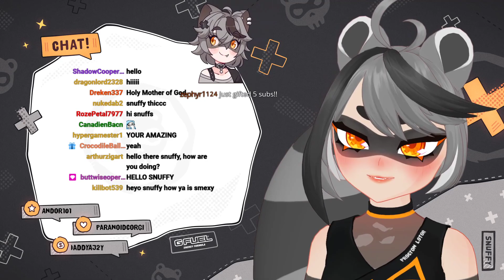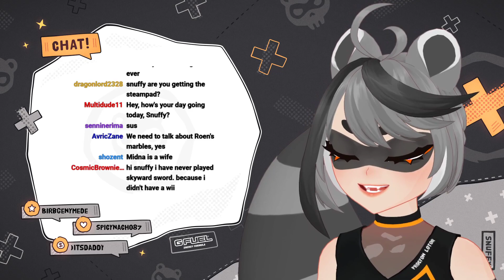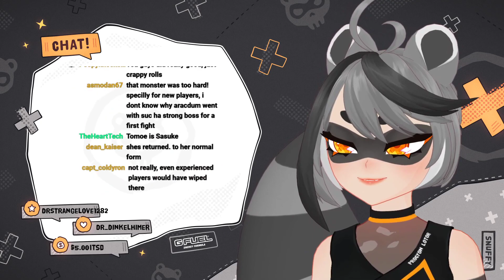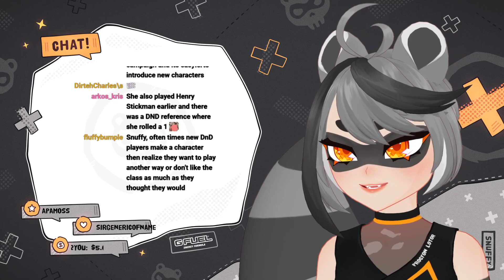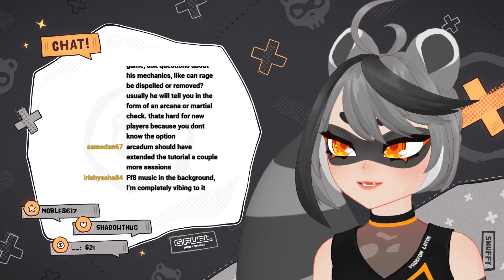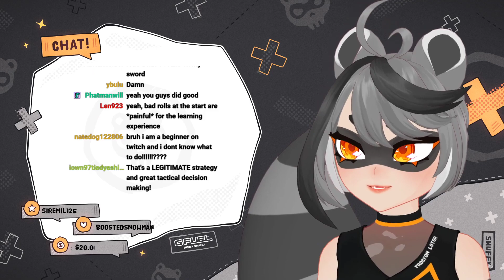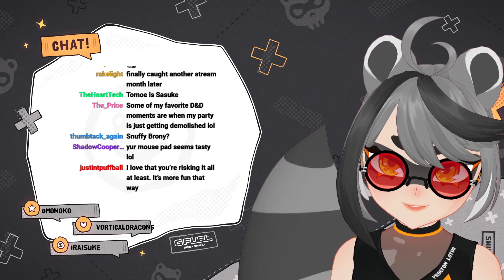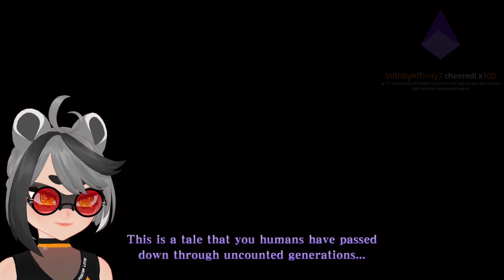Jul/17/2021 - The Legend of Zelda: Skyward Sword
Snuffy VOD - July 17th, 2021

Chapters:
00:00:00 - Intro
00:02:38 - Chatting
00:24:00 - The Legend of Zelda: Skyward Sword